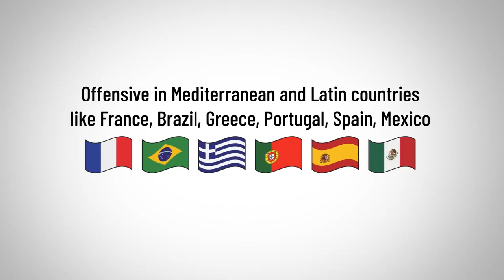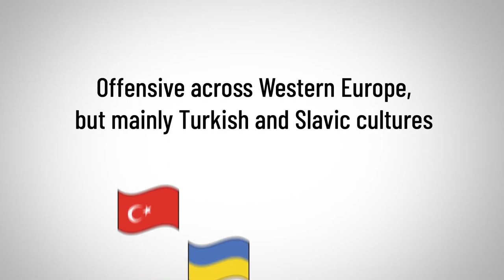10 НЕПРИЛИЧНЫХ Жестов | Вы Используете Их Случайно | RMRS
10 НЕПРИЛИЧНЫХ Жестов | Вы Ипользуете Их Случайно | RMRS

Вы знали, что разные жесты в разных странах имеют различное значение. Где-то некоторые жесты могут быть оскорбительными, а в других странах довольно пристойными.

Сегодня мы рассмотрим 10 непристойных жестов, которые вы можете использовать случайно.

10 неприличных жестов:

0:03 - Жест 1.
0:21 - Жест 2.
0:11 - Жест 3.
1:33 - Жест 4.
2:27 - Жест 5.
2:57 - Жест 6.
3:16 - Жест 7.
3:34 - Жест 8.
4:05 - Жест 9.
4:10 - Жест 10.